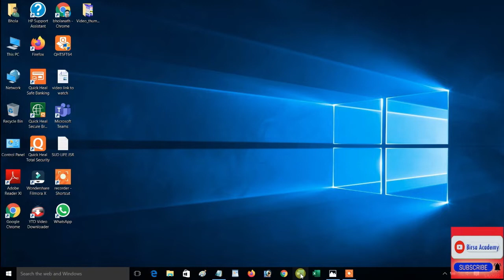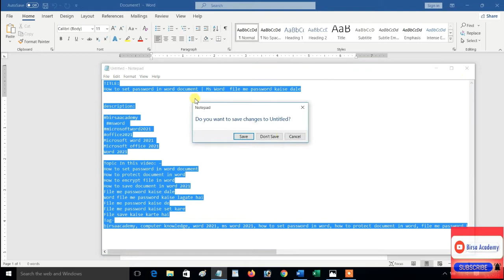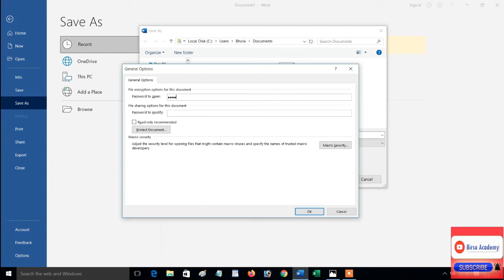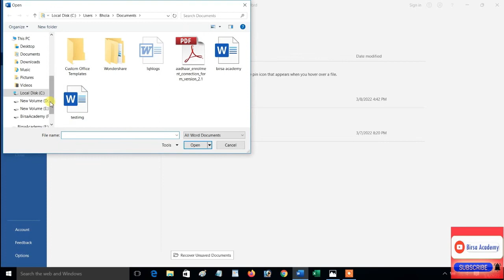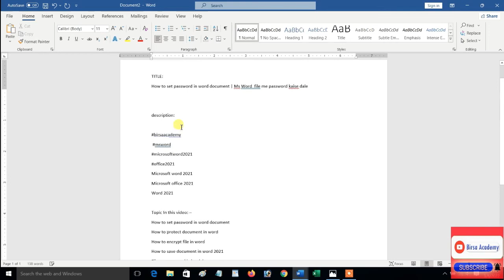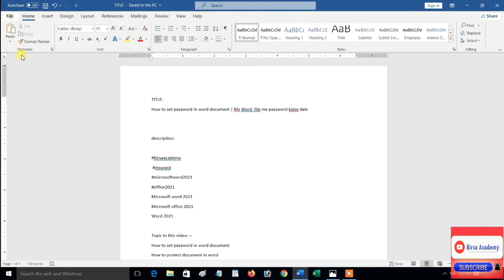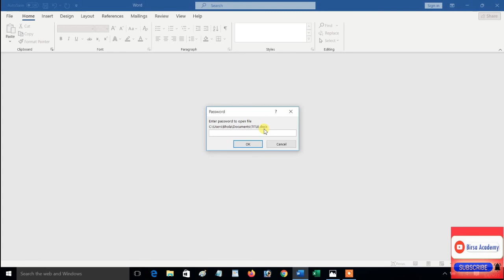How to set password in word document || Ms Word file me password kaise dale|| encrypt document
Word 2021

How to set password in word document
How to protect document in word
How to encrypt file in word
How to save document in word 2021
File me password kaise dale
Word file me password kaise lagate hai
File me password kaise de
File me password kaise set kare
File save kaise karte hai
Word 2021 me password kaise set kare
Microsoft word file me password kaise de
Ms word file me password kaise dete hai
File ko encrypt kaise karte hai
Encrypt kya hota hai
File protect kaise hota hai